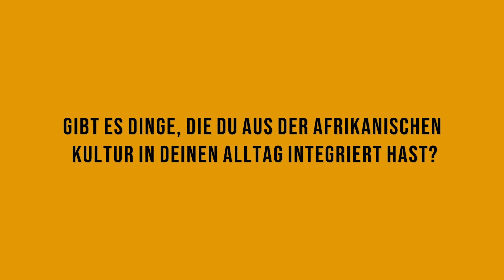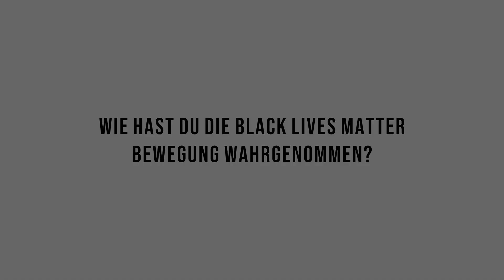Afrikanische Kultur in Deutschland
Autor: Raphael Binder

Vielen Dank an für das Bereitstellen von Bildmaterial!